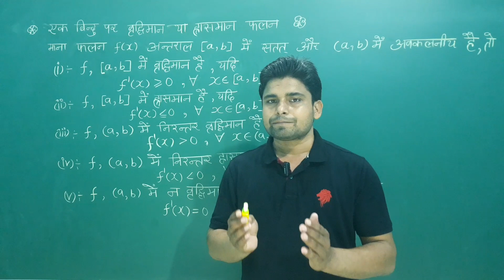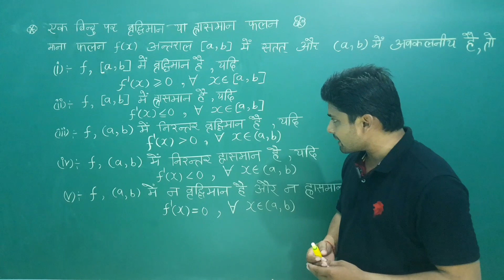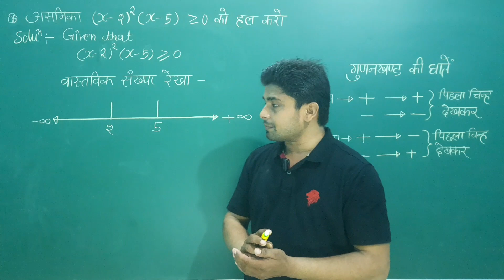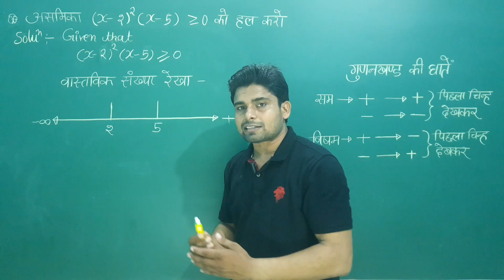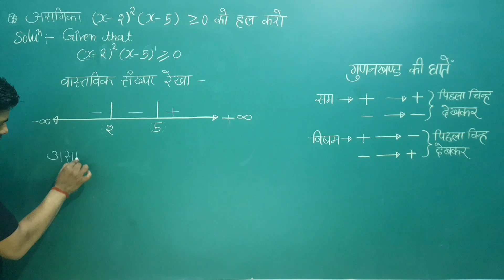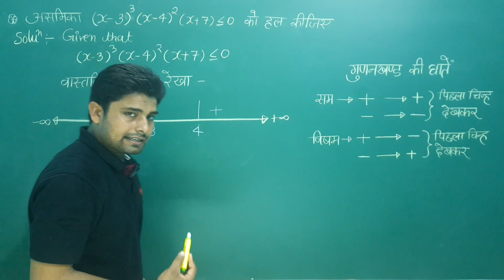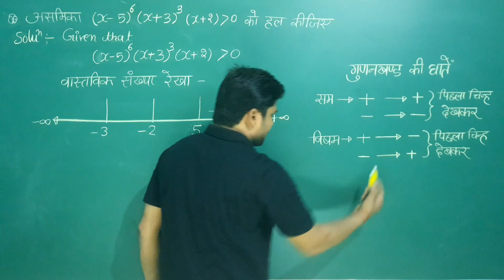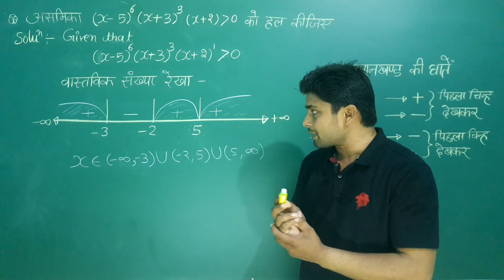Increasing and Decreasing Functions || Class 12th || Lecture -2 || By SS sir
jai hind, In this video lecture we will discuss about Increasing and Decreasing Functions for Class 12th and Competitive exams.
Lecture -2
lecture By SS sir